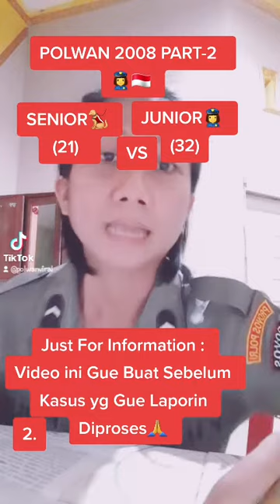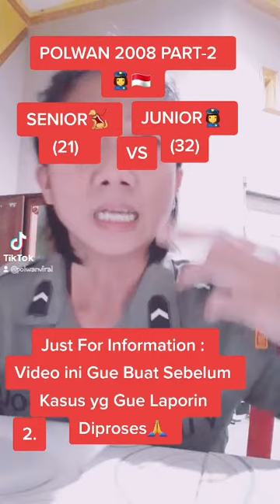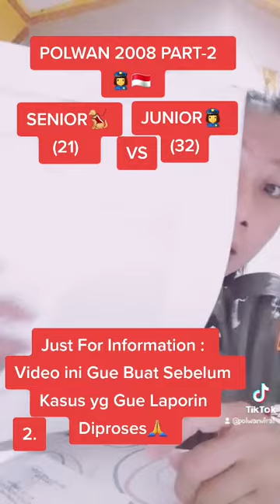JUJUR HARGA MATI👮‍♀️🇮🇩